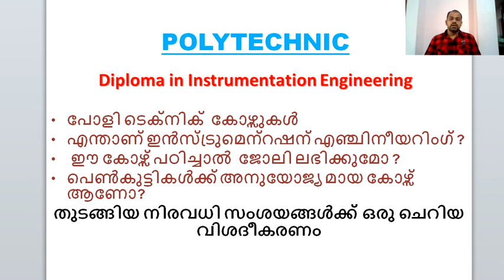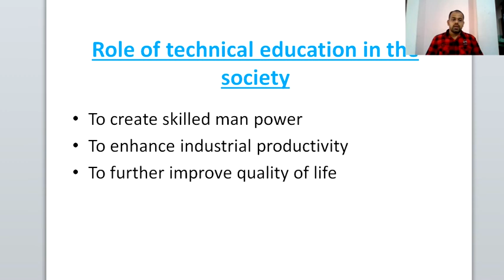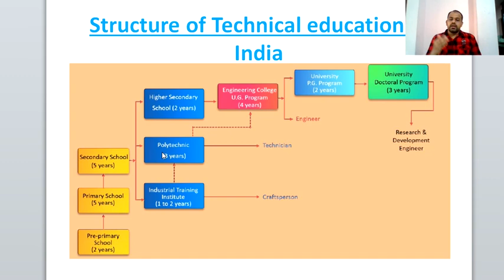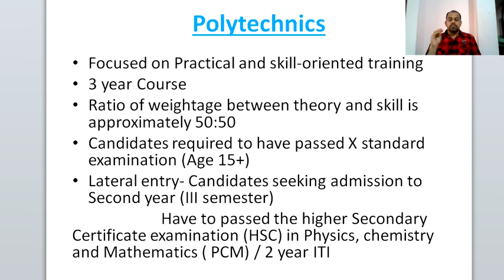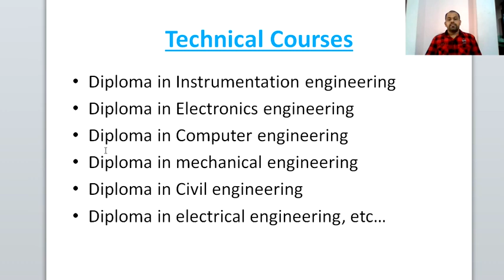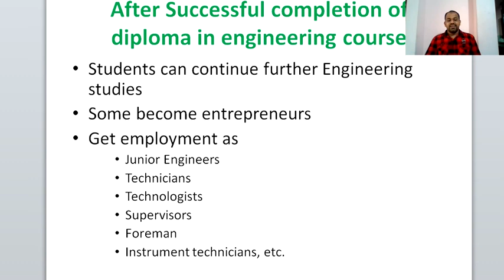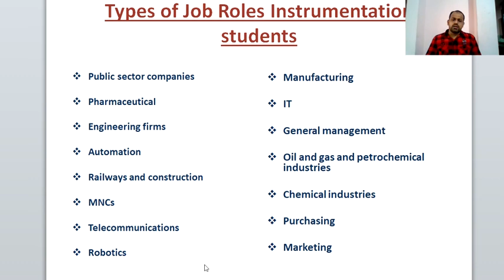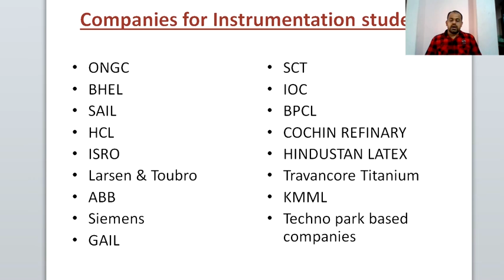Diploma in Instrumentation Engineering - ജോലി സാധ്യതകൾ , Lateral Entry, ഉന്നത വിദ്യാഭ്യാസം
Diploma course -Basic knowledge//Admission to Polytechnics//
Lateral entry // Instrumentation engineering job opportunities